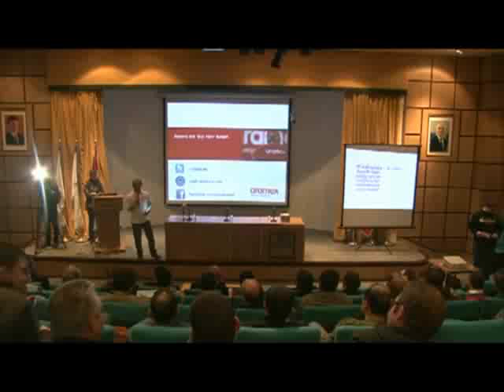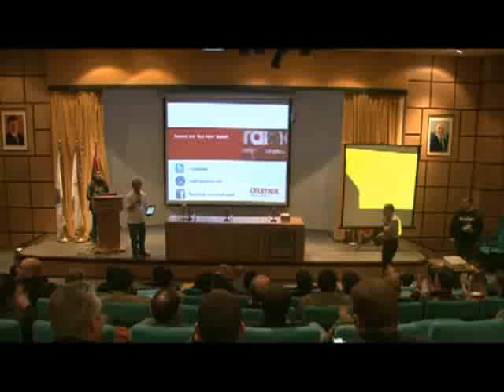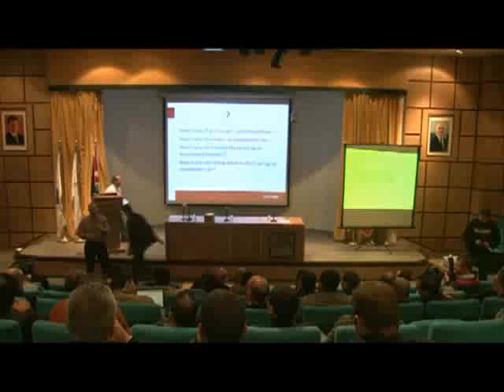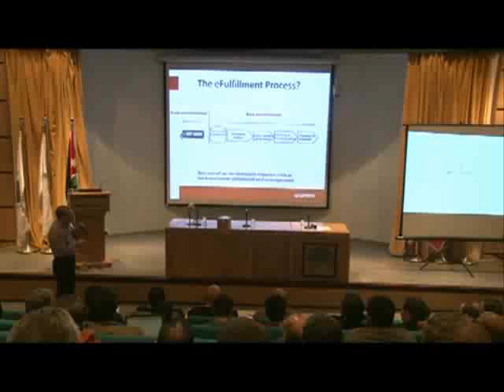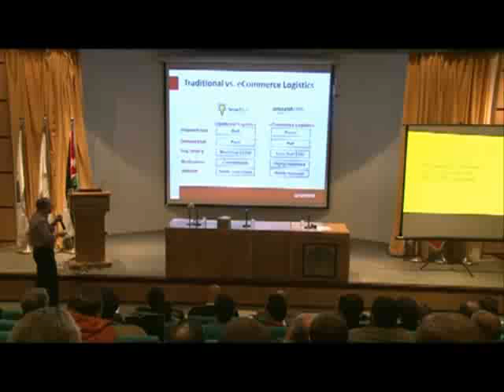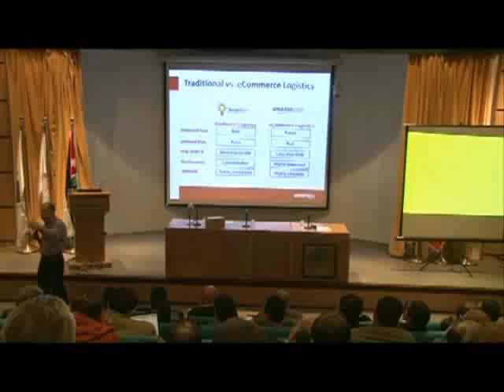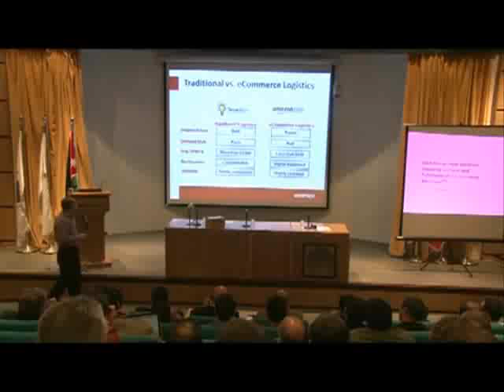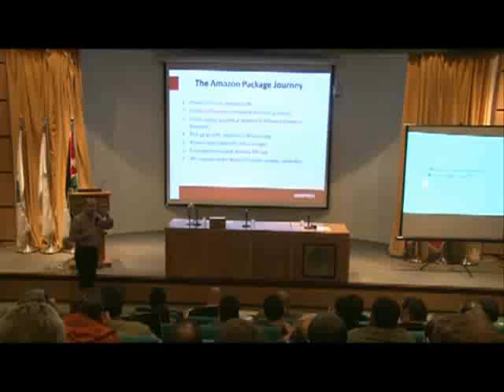Iyad Kamal talks about e-commerce at Amman TT (Part 1)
Iyad Kamal, Aramex's Chief Operating Officer, talks about e-commerce at Amman Tech Tuesday (Amman TT), a monthly event for tech entrepreneurs in Jordan. (Part 1)